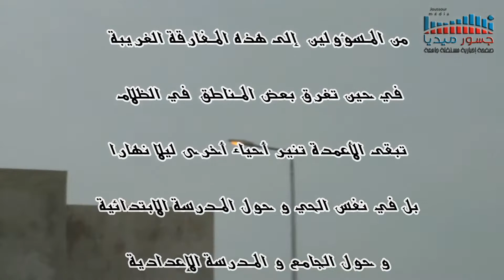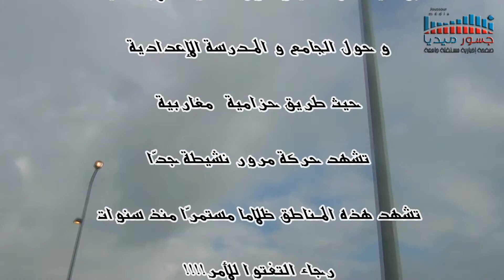الضوء في النهار و القايلة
باجة المستقبل - باجة 31 جانفي الساعة العاشرة صباحا:
   أحياء مظلمة نهار و ليل و أحياء منورة ليل و نهار ..في نفس الحي الضوء المنطقة الواقعة حول المدرسة الابتدائية و الإعدادية و الجامع من سنين ظلمة دحيسة